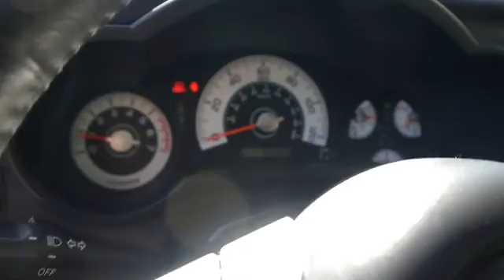2010 Toyota FJ CRUISER - SUV Santa Barbara Goleta Carpinteria Ventura Oxnard Santa Barbara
2010 Toyota FJ CRUISER 4WD 4DR AUTO

Perry Ford
440 Hitchcock Way